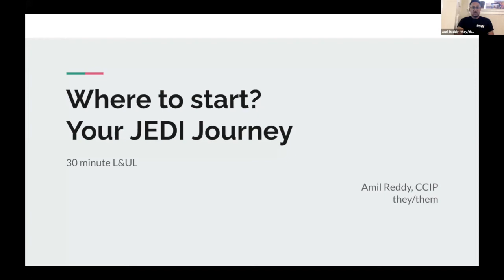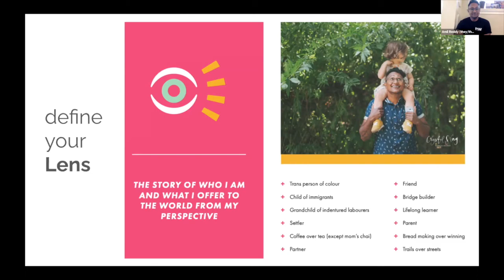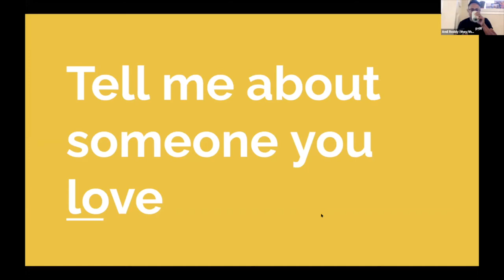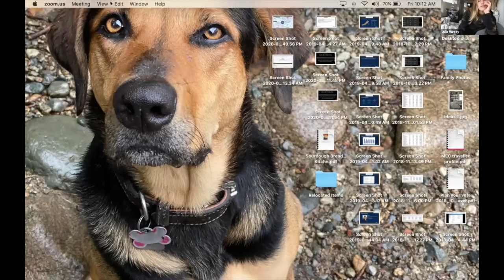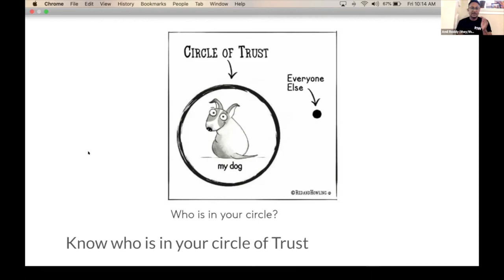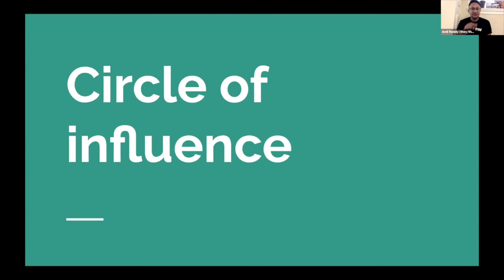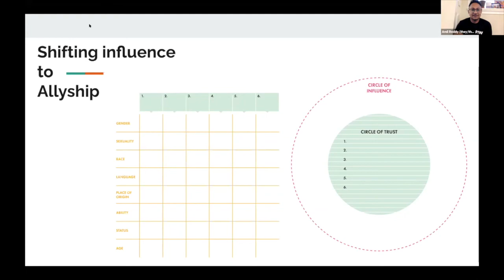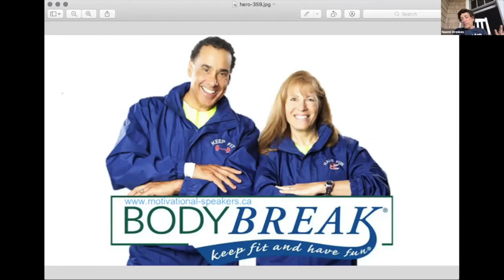Unravelling your unconscious Bias with Amil Reddy